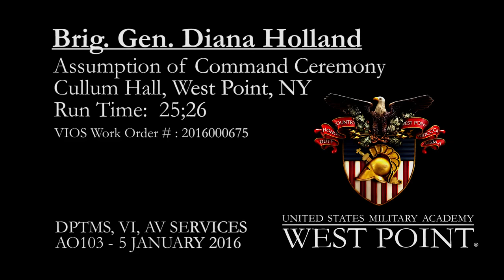Gen. Diana Holland becomes first female West Point commandant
U.S. ARMY VIDEO

Former Fort Drum deputy commander Gen. Diana M. Holland became West Point commandant in a ceremony at the school on Tuesday.

Gen. Holland has served in a wide range of engineering roles following her graduation from the academy in 1990.

The Santa Barbara, Calif., native's service has included time in places such as Germany, Fort Bragg, N.C., MacDill Air Force Base in Tampa, Fla., Schofield Barracks, Hawaii, and the Pentagon, and she taught history at West Point. She also has deployed to Iraq and Afghanistan. She has been at Fort Drum since May.